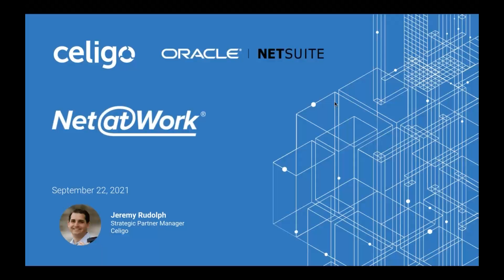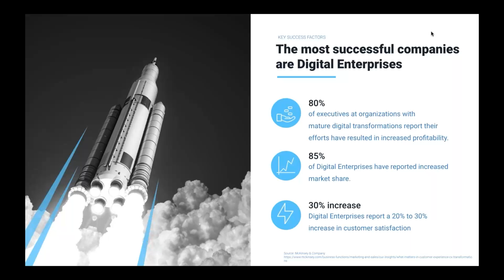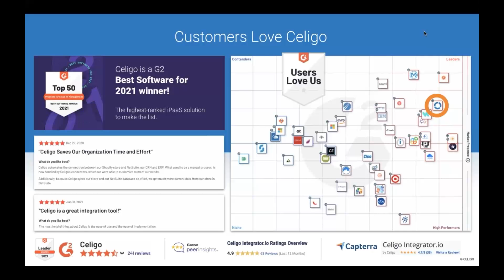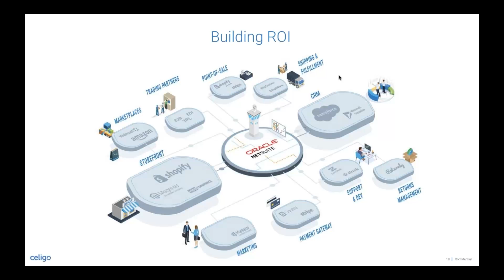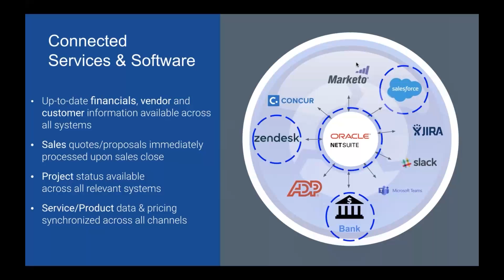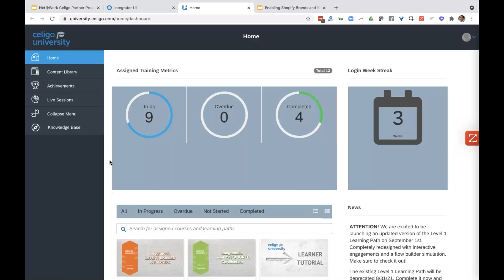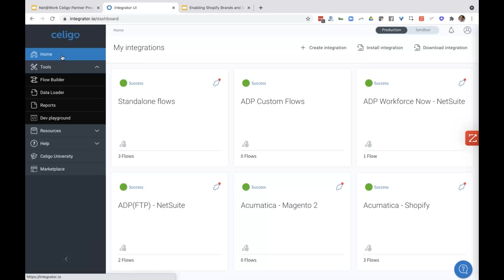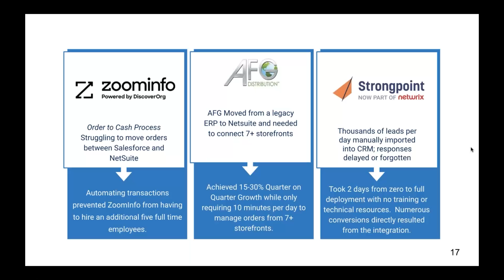NetSuite Add-On Celigo - Netsuite & Celigo Integration